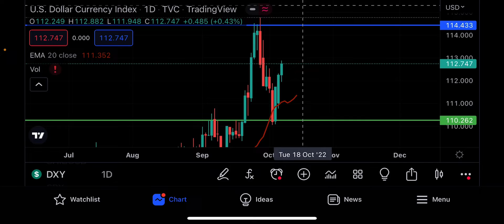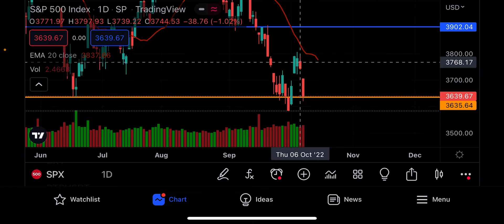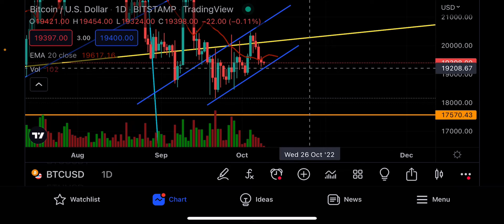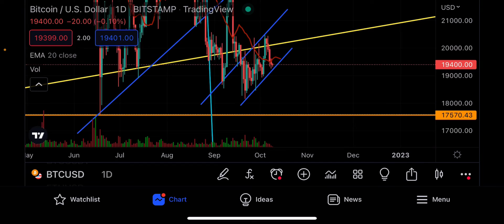STOCK MARKET ALREADY BREAKING BACK DOWN!! EXPECT THE SAME FOR BITCOIN!!